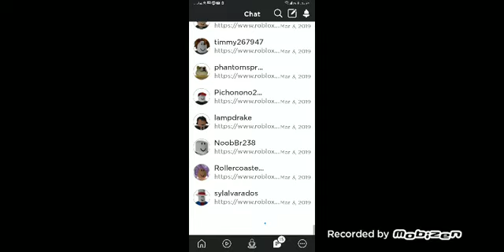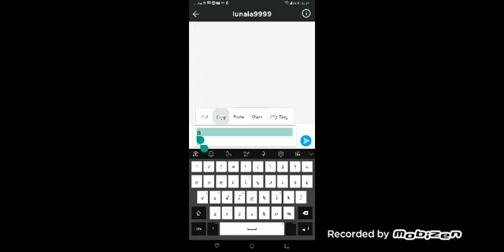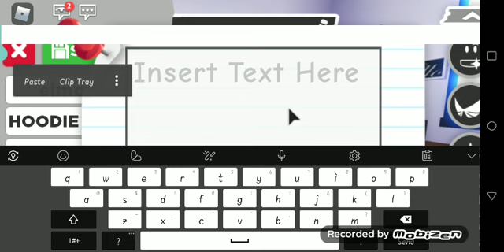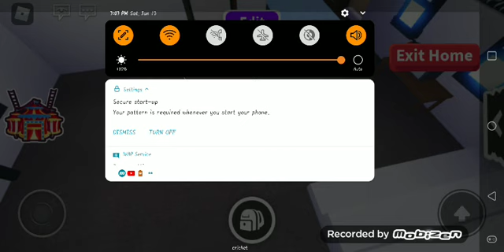How to make your name invisible in Adopt Me!